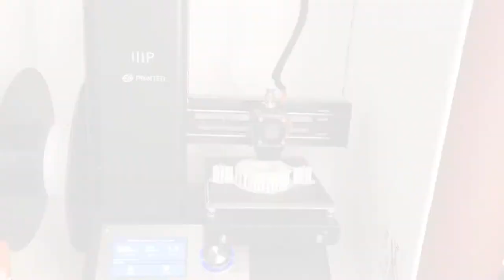[Prop House] Making Hufflepuff's Cup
In this episode of prop house, I show you how to make Hufflepuff's cup from Harry Potter. Warning: cup may contain spirits of dark lords once thought to be defeated.